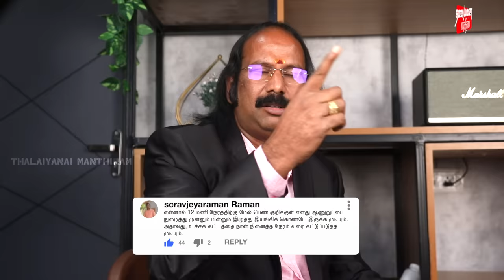எவ்வளவு நேரம் ஒருவரால் உடலலுறவு வைத்துக்கொள்ள முடியும்?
லைன் டாக்டர் எம் பழனி
ஸ்ரீ அருணாச்சலேஸ்வரா ஹெர்பல் கேர் பிரைவேட் லிமிடெட் வடபழனி 100 அடி ரோடு ஹெச்டிஎஃப்சி பேங்க் அருகில் வடபழனி, சென்னை